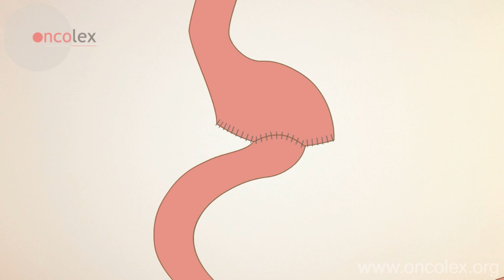Stomach resection • Billroth I • Oncolex